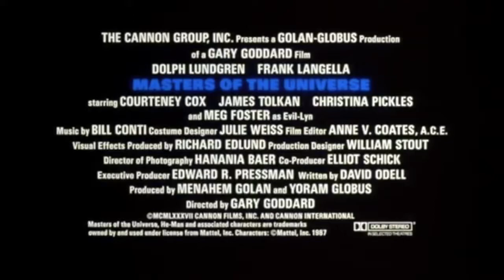Masters of The Universe (Classic Movie Trailer)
The heroic warrior He-Man battles against the evil lord Skeletor and his armies of darkness for control of Castle Grayskull.

Director: Gary Goddard
Writer: David Odell
Stars: Dolph Lundgren, Frank Langella, Meg Foster